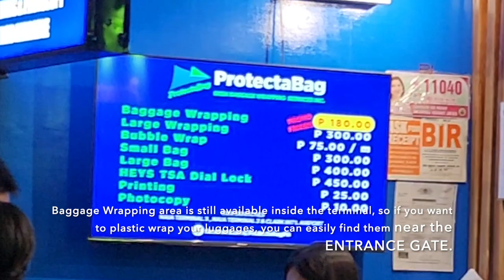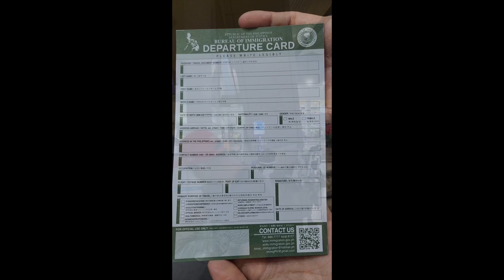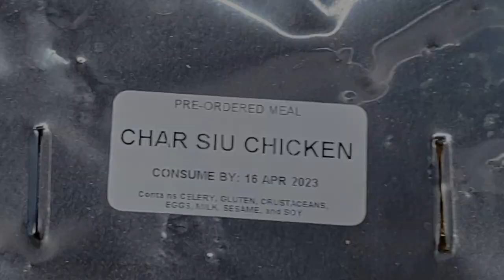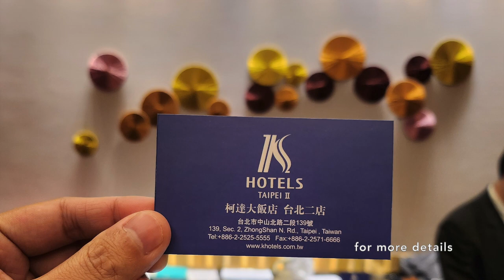TAIWAN TRAVEL VLOG 🇹🇼 | Requirements | Visa Free | Hotel Tour | Part 1 | APRIL 2023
Hello to everybody! Join us on our journey to Taiwan. We will enjoy four full days of city exploration. Start with your experiences in airport terminals in Philippines and Taiwan. Check the hotel where we will be staying for four days as well.